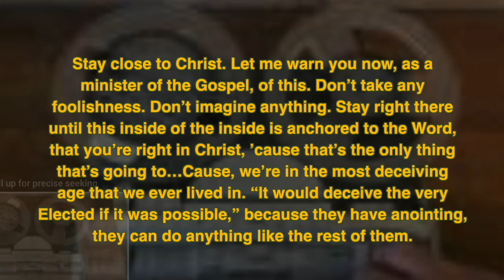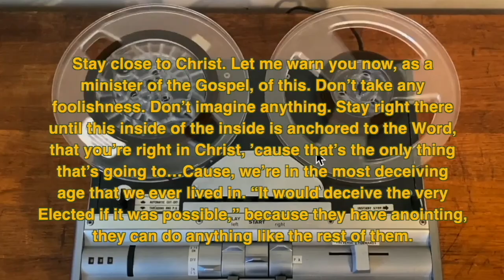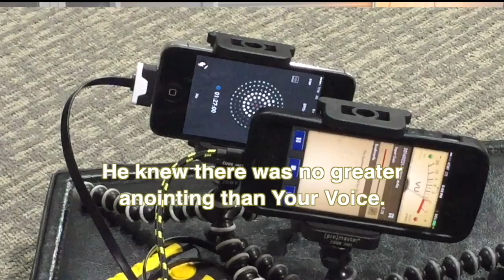KNG COG BZV 31 08 2024 YA NTALU BA MPANGI YA BA BAKALA MPE BA NKENTO, MESSAGE OF WILLIAM BRANHAM